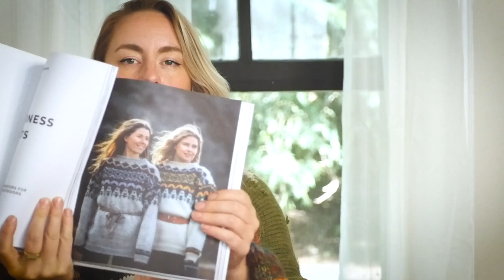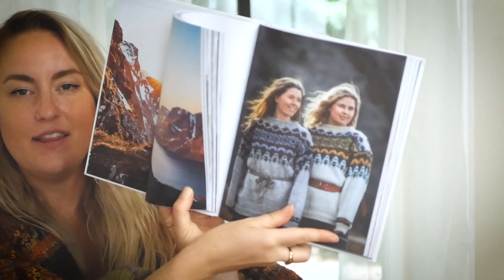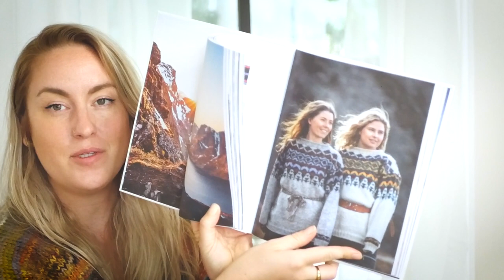Ep. 23 - more details on my new design, a big new acquisition, a few finished objects, and more!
Hey everyone! This one is LONG! The longest I've ever made actually. But it is packed full of knitting and spinning.

What I'm wearing:

Carpet Coat by Kaffe Fasset from Glorious Knits
Curio Socks by Andrea Mowry

Finished objects:

Yarn is Silk Mohair from Knitting for Olive

Colorfield Hand Towel by Purl Soho
Yarn is Lion Brands Pima Cotton

The Glacier Scarf pattern now available for free on Ravelry

Yarn is Feelin' Good by Wool and the Gang

WIPS:

Everyday sock by Andrea Mowry
Yarn is Stroll Tweed from Knit Picks

The Hipster Hat by Petite Knit
Yarn is Tweedy from Madeline Tosh x Hedgehog Fibers

Matoaka Sweater by Linka Neumann from the Wilderness Knits book
Yarn is Lettlopi in various colors

Acquisitions:

Kiwi 3 from Ashford

Malabrigo Nube in the Corteza colorway

Knotty Pine Fiber Bighorn Sock in the Crisp amber ale color way

Kenzie by HIKOO in color 10